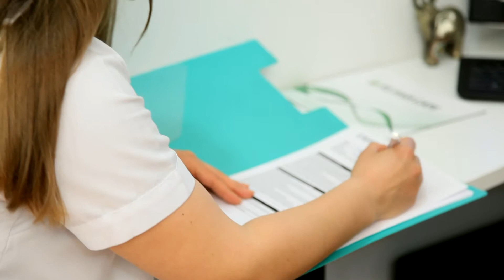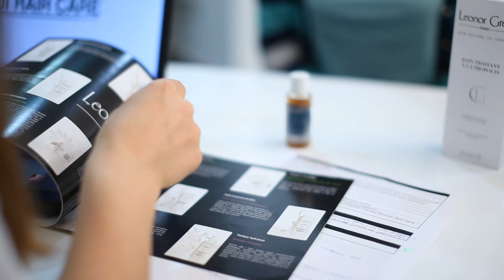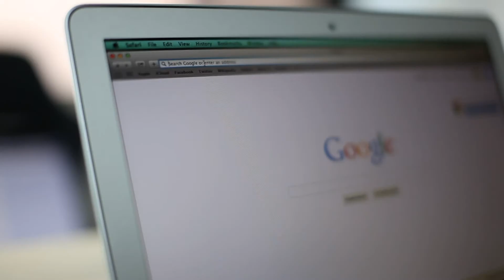101 Hair Clinic - ДИЈАГНОСТИЦИРАЊЕ НА ОПАЃАЊЕ НА КОСА / DIJAGNOSTICIRANJE NA OPAGANJE NA KOSA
ДИЈАГНОСТИЦИРАЊЕ НА ОПАЃАЊЕ НА КОСА / DIJAGNOSTICIRANJE NA OPAGANJE NA KOSA

Губењето на косата може да биде предизвикано од различни причини, што значи дека дијагностицирањето и третирањето на губењето на косата е многу комплексна задача.

Првиот чекор кој треба да го направите кога ќе забележите зголемено опаѓање на косата е да се обратите на стручно лице.

Основа на секоја успешна терапија и третман е секогаш добро поставена и сеопфатна дијагноза. Во зависност од формата на губење на косата, дијагностиката се состои од различни постапки и методи.

Анамнеза
Се почнува со анамнеза на пациентот која овозможува детална слика за текот на проблемот со опаѓање на косата, потоа медицинската состојба и историја на пациентот,  стил на живеење, нега на косата и навики околу негата на косата итн.

Генетска ДНК анализа
Општо познато е дека кај поголемиот дел од мажите (95%) и голем дел од жените (60%) кои страдаат од губење на косата, причината е генетска.
Целта на скрининг генетскиот тест, е да се идентификува машкиот и женскиот тип на ќелавост пред почетокот на појава на симптомите, овозможувајќи предвидување на можноста за појава на ќелавоста.

Трихолошка анализа
Aramo SG дерматоскопскиот апарат претставува најнова иновација во трихоскопијата кој овозможува мерење на сите потребни параметри за поставување дијагноза и планирање терпаија.
Трихолошката анализа овозможува проценка на степенот  на опаѓање, процентот на изгубена коса, трендот на опаѓање и пред се можностите за повторен раст. Од специфичните дермоскопски промените на влакното и фоликулите, може да се установи формата на опаѓање и нејзиниот стадиум.  Од состојбата на фоликулите може да се процени дали косата е трајно изгубена или има можност повтроно да расте. Секако се прегледува скалпот и порите за да се утврдат знаци на мастење, перут, воспаление, сензитивност на скалпот . Трихолошкиот софтвер пак со својата база на информации овозможува следење на резултатите кај пациентите и транспарентност во прогресот на третманот.

После поставувањето на дијагнозата, нашите доктори ќе ви предложат индивидуален план на терапија која ќе ви даде оптимални ефекти и ќе ви помогне во решавањето на вашиот проблем со коса и скалп.
Не само што обезбедуваме докажани резултати туку и нашите третмани немаат никакви негативни нус ефекти за разлика од медикаментозните производи кои се на располагање.
Сите производи и третмани кои се користат во нашите Центри се или одобрени од страна на Американското биро за контрола на лекови или се клинички и научно докажани во нивата ефикасност.